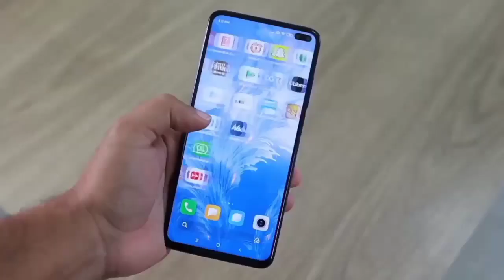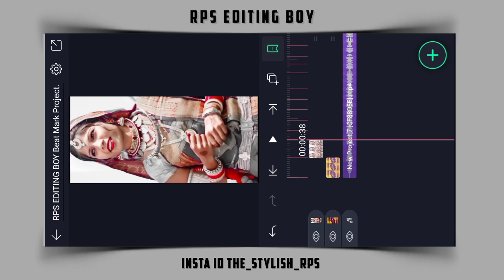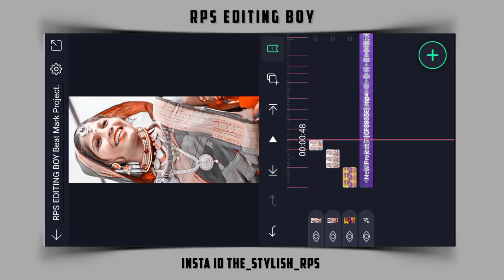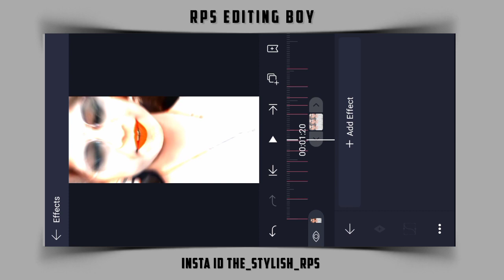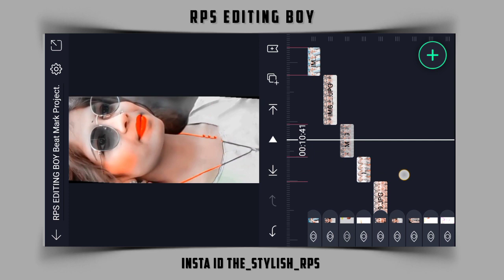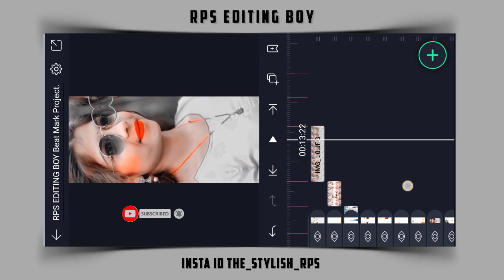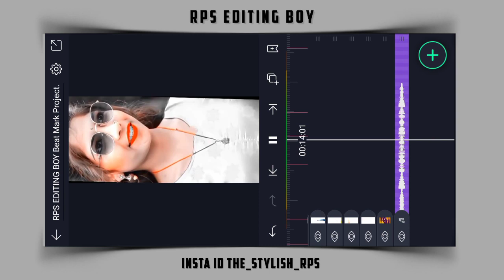आदिवासी स्टेटस कैसे बनाते हैं || Aadivasi status Kaise banaye || chingam song status editing